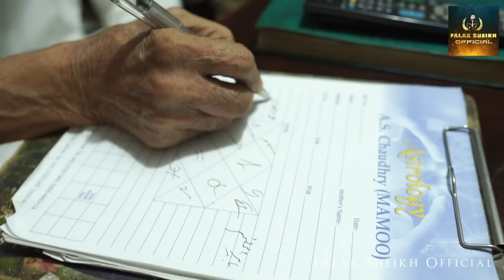Palmist Mamoo Predictions on Shahbaz Gill, Imran Khan and Nawaz Sharif Falak Sheikh Official